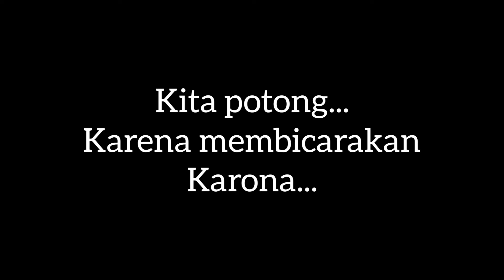Malam ke 26 Ramadhan 1442 H di Masjid Raya Sungai Balantiak || Malam Pembagian Uang Anak Yatim